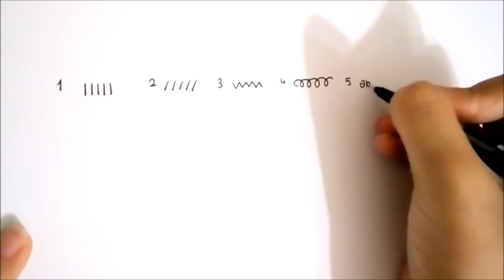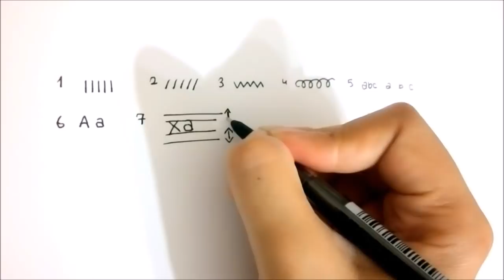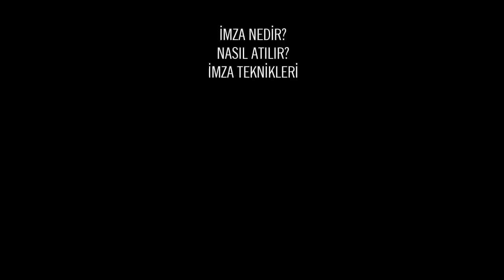İmza Nasıl Atılır? | Harika Bir İmza için Pratik İmza Teknikleri | En Güzel İmza Örnekleri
1.Bu ders başlangıç dersiydi ve teknik verimlilik açısından bu dersi atlayarak Oynatma Listeleri/İmza Kişiliği Yansıtır mı/ içerisindeki ilk iki dersi seyretmenizi öneririm. Böylelikle 'ne' yaptığınızı ve 'niçin' yaptığınızı öğreneceksiniz.
2.Sekiz dakikalık imza teknikleri dersini seyrederek 'nasıl' yapacağınızı öğrenin.
3.Ardından A'dan Z'ye İmza Dersleri oynatma listesinde kendi isminizin baş harfi ve benzer formdaki harfler için yayınlanan dersleri seyretmelisiniz. Ve unutmadan seyrederken birkaç saniye durdurup ya da durdurmadan uygulayın ki etkili olabilsin.

imza,
imza oluşturma,
imza kalemi,
imza atma şekilleri,
imza çeşitleri,
imza çalışmaları,
imza çizme programı
nasıl imza atılır,
nasıl imza atmalıyım,
nasıl imza atabilirim,
kolay imza nasıl atılır
güzel imza atmanın yolları,
güzel imza atma teknikleri,
en güzel imzalar,
en güzel imza atma teknikleri,
en güzel imzalar kolay,
en güzel imza örnekleri